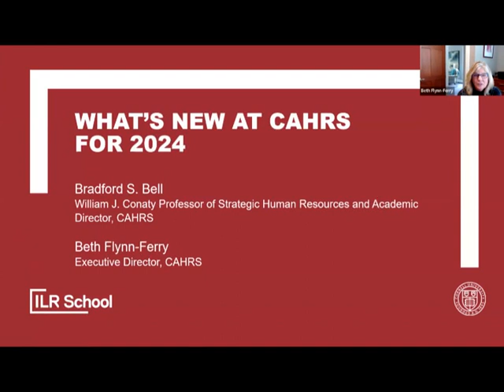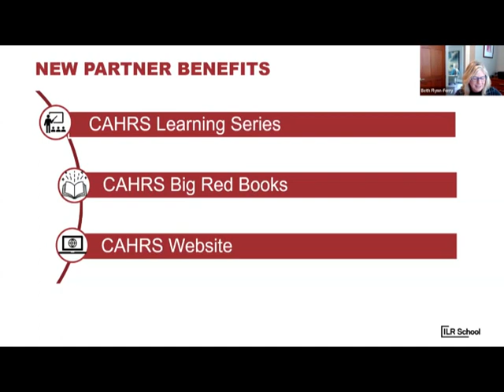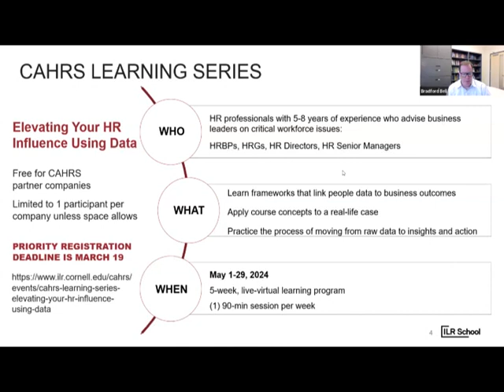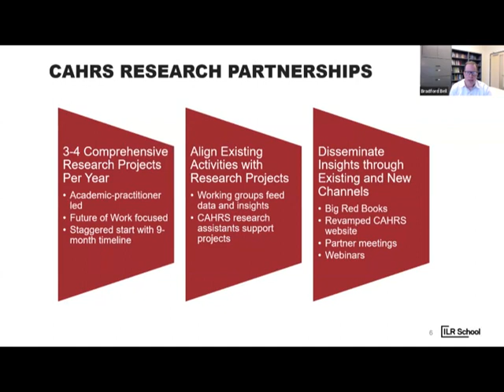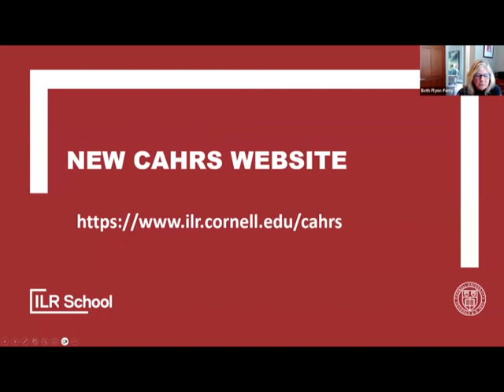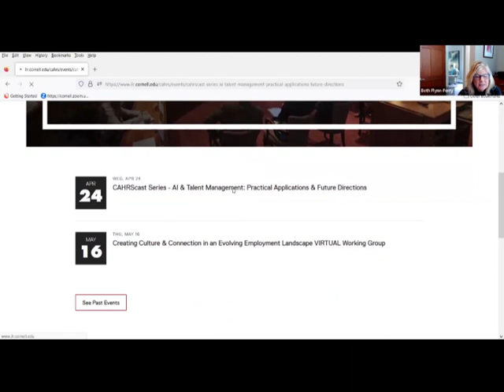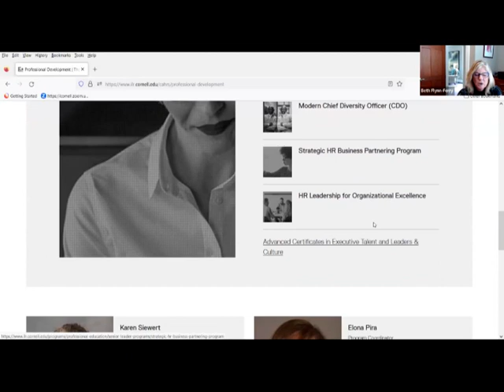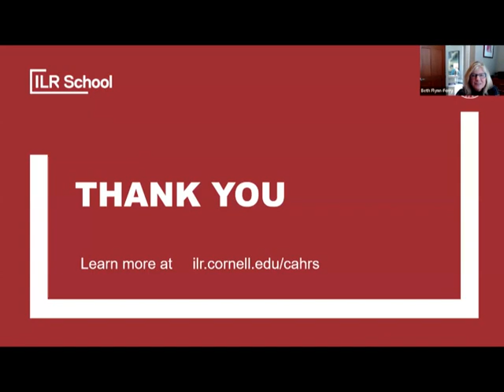Whats new at CAHRS in 2024?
CAHRS is excited to announce some new partner benefits for 2024! Find out more about how your company can take advantage of the CAHRS Learning Series, CAHRS Big Red Books, and our new website.